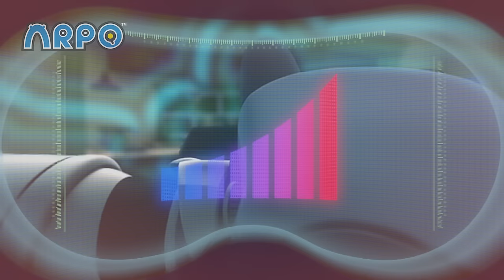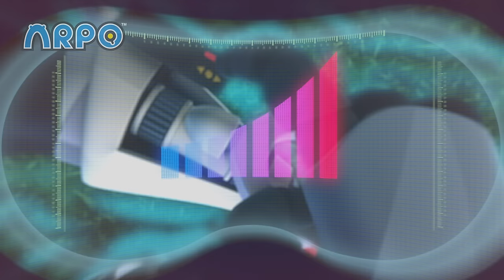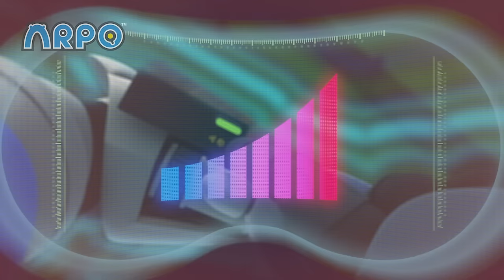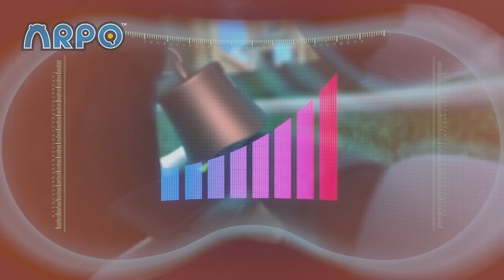Rainbow Robot 🌈 | ARPO The Robot Classics | Full Episode | Funny Kids Cartoons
00:00 Robot Over The Rainbow
10:27 Flower Power
21:00 Robot On The Run
31:33 Daniel’s New Bed
42:02 Fist full Of Ducklings
52:28 Stuck On You